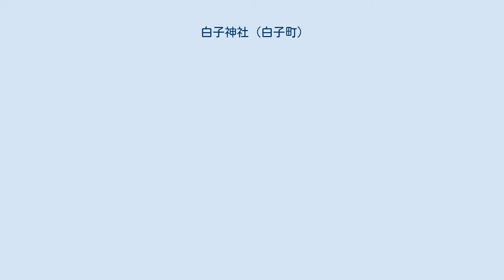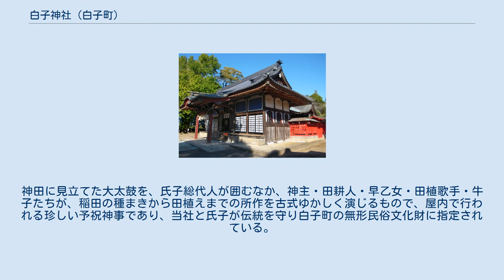白子神社 (白子町)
白子神社（しらこじんじゃ）は、千葉県長生郡白子町 関（上総国長柄郡）にある神社。
 大国主大神を主祭神とし、大日孁大神と月読大神を配祀する。
 永承3年（1048年）、八斗村太夫野に大国主大神を勧請し奉祭したことが当社の創祀という。
その後、大治元年(1126年）里人が海岸で潮を汲んでいると南方沖より白亀が漂着し、その甲羅の上に白蛇がわだかまっていた。
霊感を感じた里人が「神様ならお登り下さい」と潮汲みの柄杓を差し出すと柄を登ってきたので、これを神と崇め八斗村太夫野の社へ合祀したと伝えられている。
久安3年(1147年）に現鎮座地の関へ遷祀し、治承元年(1177年）千葉氏の祈願所と定められ、宝永5年(1708年）には正一位の極位を授けられ白子大明神の社号を賜った。
近世南白亀郷12ヶ村の総鎮守であり社号は白子町の町名の起こりである。
 宝暦12年(1762年）再建の現本殿と、矢大神（随神像）は、白子町の有形文化財に指定されている。
また境内の樹木群は白子町の天然記念物に指定されている。
 当社には春祭の主要儀式として五穀豊穣と産業隆昌を祈願する御田植祭が伝承されている。
春祭の当日午前に本殿祭が行われ、午後から田植式典が始まる。
神田に見立てた大太鼓を、氏子総代人が囲むなか、神主・田耕人・早乙女・田植歌手・牛子たちが、稲田の種まきから田植えまでの所作を古式ゆかしく演じるもので、屋内で行われる珍しい予祝神事であり、当社と氏子が伝統を守り白子町の無形民俗文化財に指定されている。